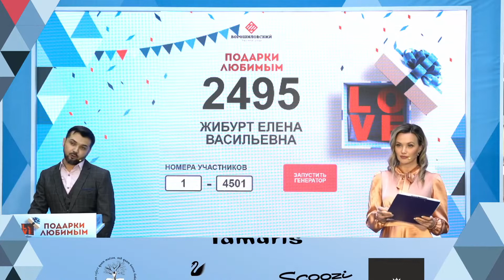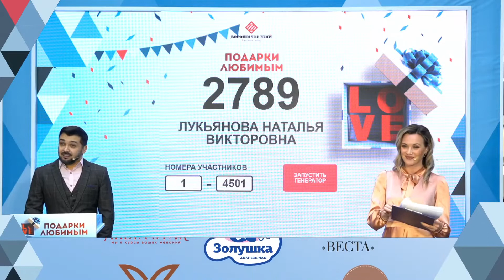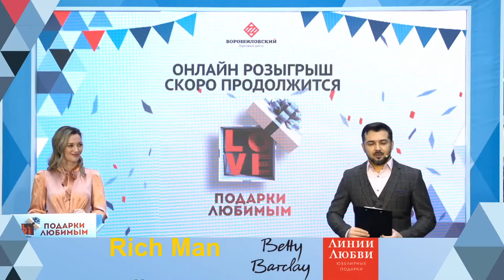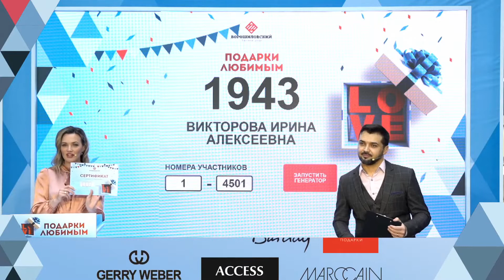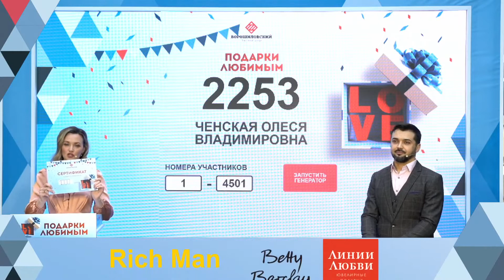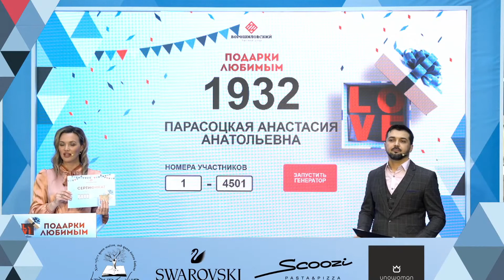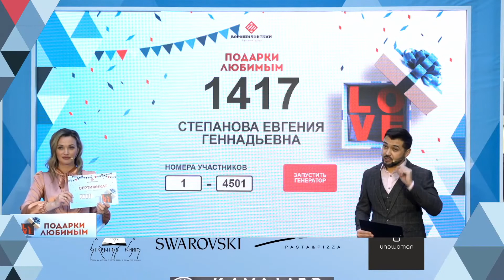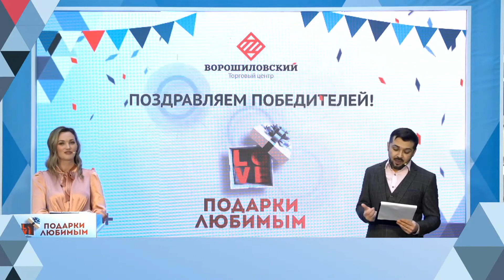Прямая трансляция для ВТЦ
Совместно с Ворошиловским Торговым центром организовали онлайн-розыгрыш подарков.
Профессионально. Качественно. Успешно.